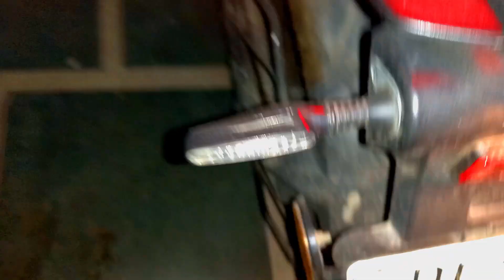KTM indicator in R15v3 || bike indicator modification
In this video i have changed R15v3 indicator into ktm indicator.

Your Queries -:
Memory card eror
128 memory card
which memory card support
memory support
Gyro Stabilization
Ultra or extreme

My Used Gears-:
SJcam Legend SJ-mic
helmet mount
My Studds thunder helmet
gorrilla trypod
action pro chin mount
action pro J Hook
Maono Au-400 Mic
Sandisk 128 Ultra Memory card

 • My First Moto Vlo...

first service of My Yamaha R15 V3

Meter customization Details !! How to change name in Yamaha R15 Meter ! full modification Details-